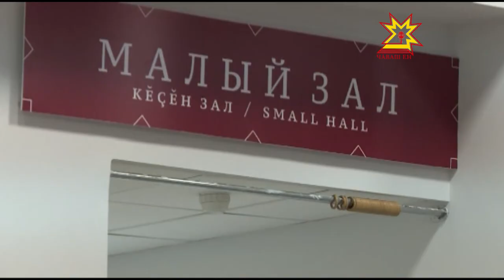Марк Рудинштейн познакомил чебоксарцев с фильмом «Короткое дыхание любви»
Кинотеатр Сеспель — одна из основных площадок, где проходят показы конкурсных лент 10 Чебоксарского международного кинофестиваля. Вчера поздним вечером чебоксарцы увидели  картины: «Тень» Дмитрия Светозарова, «Завтра утром» режиссеров Андрея Майовера и Дарьи Крыловой.
Фильм «Иван» представила чебоксарский режиссер Алена Давыдова. Кроме этого, вне конкурса был показан фильм Валерия Харченко «Короткое дыхание любви». Чебоксарскому зрителю ленту представил продюсер и председатель жюри игрового кино Марк Рудинштейн.